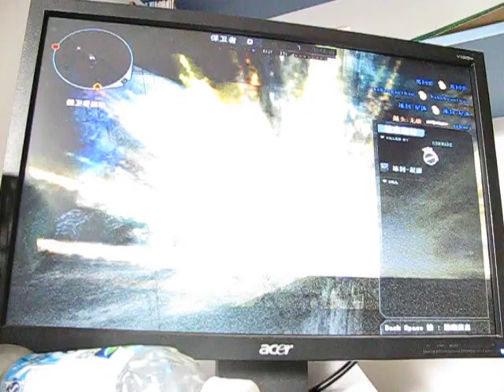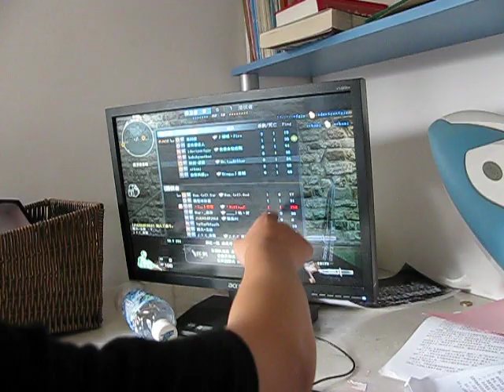Crossfire in China